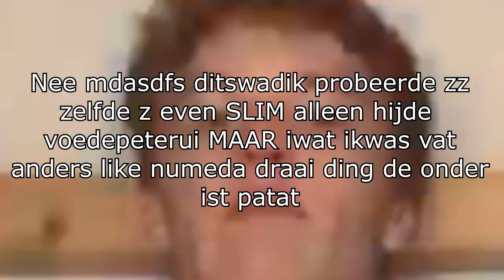3 JONKO'S doen ULTIEM KIP PAARD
we kunnen gewoon niet zo veel